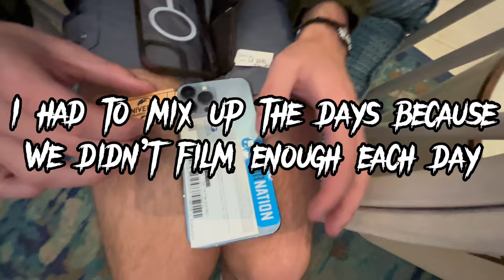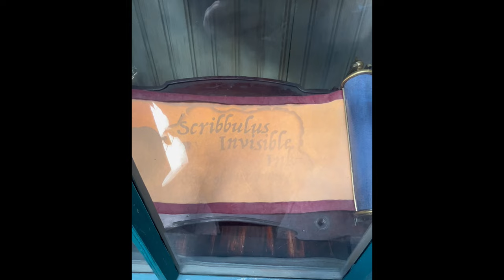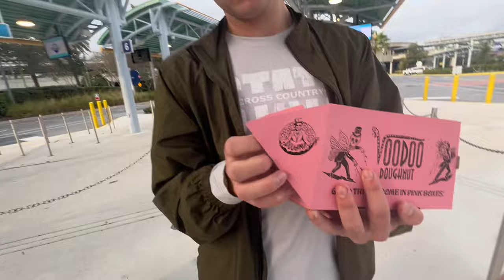TRAVEL VLOG!!! Oct-Dec 2023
The Sharts conquer the GA STATE FAIR, BASS PRO, AND UNIVERSAL!! Buckle in fellow Sharters!